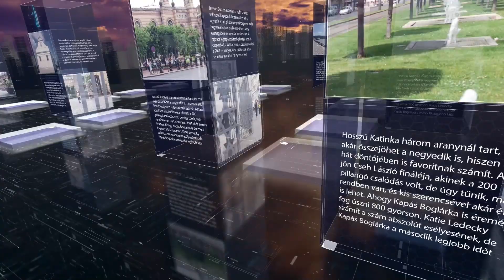PIRKADAT M. Kende Péterrel: Dr. Magyar György - Hogy alakulhat tovább a jogállamisági vita?